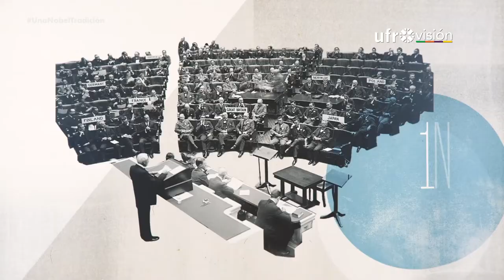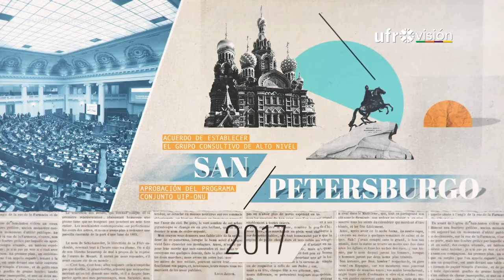Frédéric Passy | UNA NOBEL TRADICIÓN